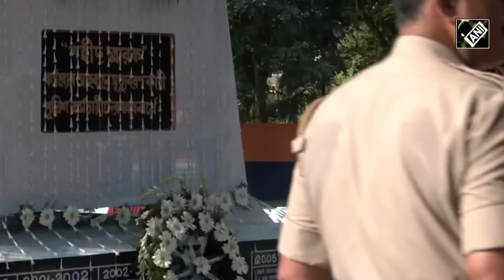Tripura: CM Manik Saha attends Police Commemoration Day in Agartala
Chief Minister of Tripura Manik Saha attended the Police Commemoration Day 2023 in Agartala on October 21.
'Police Commemoration Day' is observed every year in memory of ten valiant Central Reserve Police Force (CRPF) killed during patrol duty in an ambush by heavily armed Chinese troops in Hot Springs, Ladakh on October 21, 1959.
To honour the police personnel who sacrificed their lives in the line of duty for national security, the idea of setting up a National Police Memorial in Delhi was approved by the Ministry of Home Affairs in 1992.
Prime Minister Narendra Modi dedicated the National Police Memorial to the nation on Police Commemoration Day on October 21, 2018. The Memorial gives Police Forces a sense of national identity, pride, unity of purpose, common history and destiny.
The Memorial includes a Central Sculpture, the Wall of Valour and an underground Museum. As one enters the site, the flower-laden ramparts with two large symmetrically placed bowls, laced with flowers, symbolise the everlasting spirit of Police martyrs and their dedication.